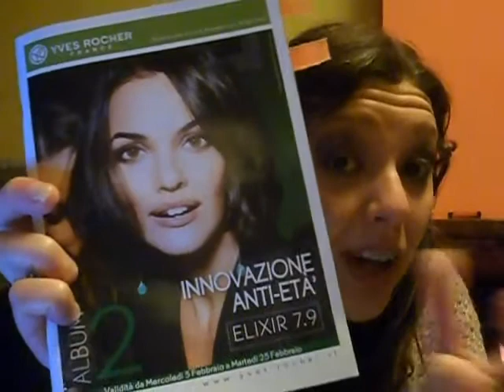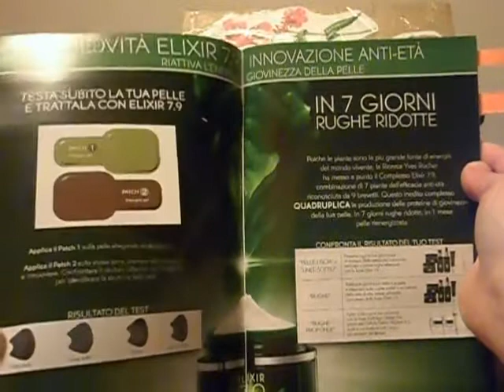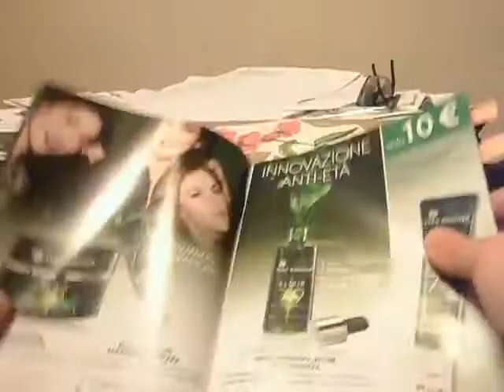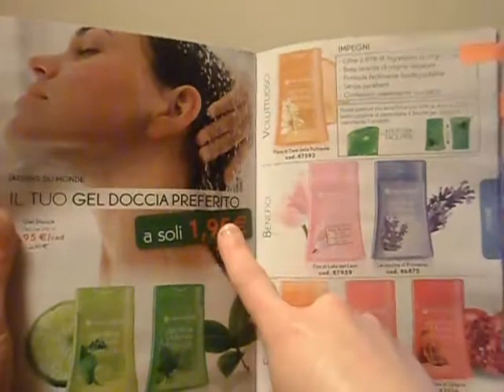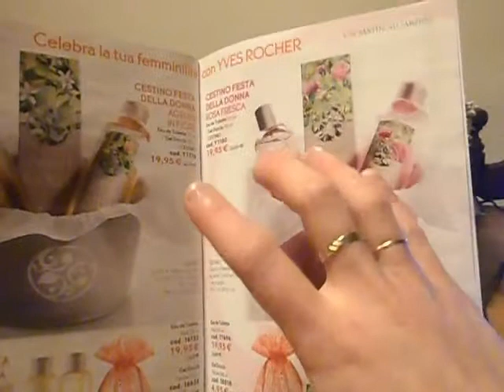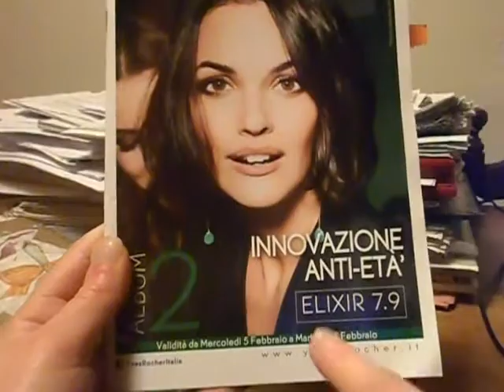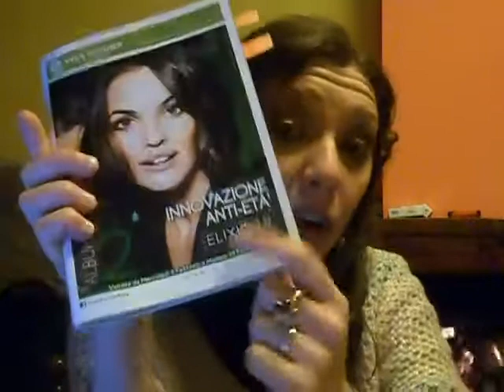Sfogliamo insieme l' Album 2 YR (25/02/2014) + Intro Cura Viso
Guarda tutta la Intro sulla CURA DELLA PELLE DEL VISO !

Qui il link per scaricare l'album in formato pdf sul tuo pc